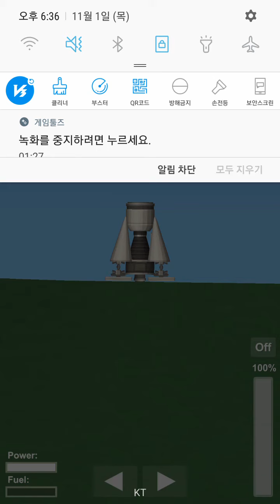SFS Dragon V2 Pad Abort test(REMAKE)